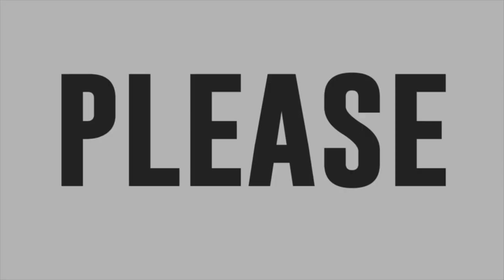Romel Lacorte sings John Legend's Ordinary People